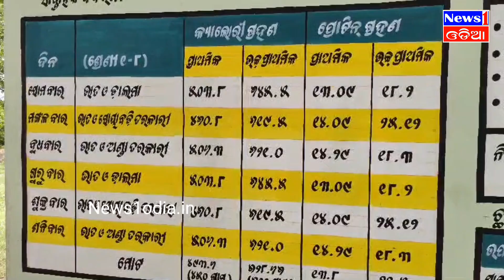"ନ୍ୟୁଜ ୱାନ ଓଡ଼ିଆ" ରେ ଖବର ବାଜିଲା, କବିସୂର୍ଯ୍ୟ ବିଦ୍ୟାପୀଠ ରେ ଯୁଗ୍ମ ତଦନ୍ତ ହେଲା